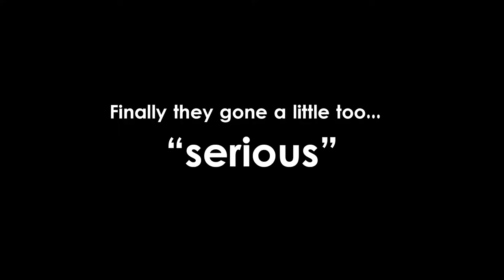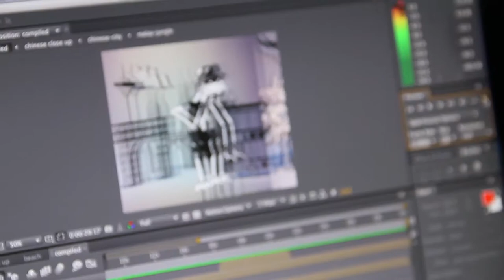Behind the scenes of Terima Kasih Malaysia - Bringing Us Closer - Undecided Production Lim Kok Wing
This is how we make the video. It was tasking but we enjoyed and had fun doing it. Special thanks to Suet Ping for editing this.